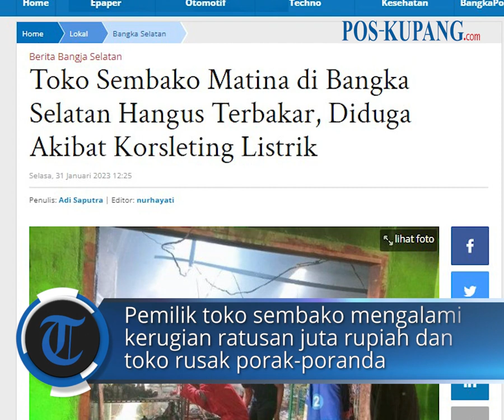Toko Sembako Matina di Bangka Selatan Hangus Terbakar, Diduga Akibat Korsleting Listrik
POS-KUPANG.COM - Kepulan asap berwarna hitam menutupi toko sembako milik Matina (40) warga Desa Tran Rias SPA, Kecamatan Toboali, Kabupaten Bangka Selatan (Basel), Provinsi Kepulauan Bangka Belitung akibat terbakar.

Kebakaran terjadi Selasa (31/01/2023) sekitar pukul 10.30 WIB, saat kondisi toko sembako tersebut sedang tutup dan pemilik toko tidak berada di rumah. (POS-KUPANG.COM, Adi Saputra)

Artikel ini telah tayang di BangkaPos.com dengan judul Toko Sembako Matina di Bangka Selatan Hangus Terbakar, Diduga Akibat Korsleting Listrik

Source  : Facebook Pemadam Kebakaran Bangka Selatan

Penulis  : Adi Saputra
Editor  : Nurhayati
Video Editor : Leo R